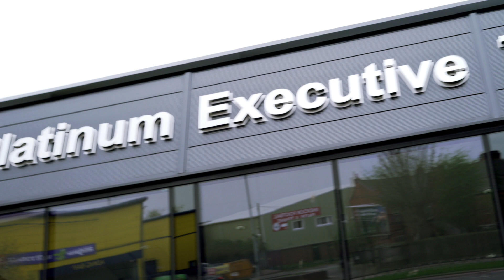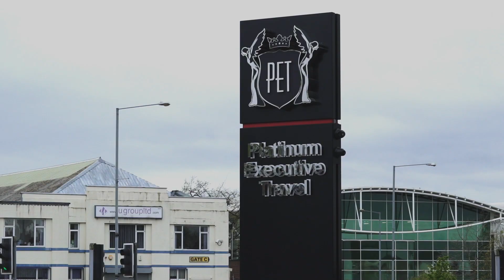Lord Aleem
Lord Aleem receiving his new Aventador S in Birmingham.

Music not owned by me- Baseman (Bands)